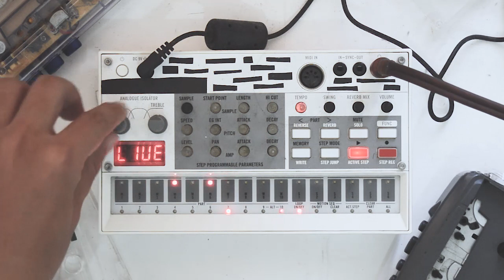House Live Jam in 122 BPM / Dawless Setup : Korg Volca Sample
Surprisingly deep sample shaping capabilities. Pleasantly old school vibe. Fun, fluid workflow.
- Music Radar